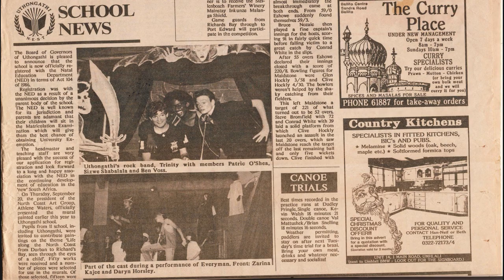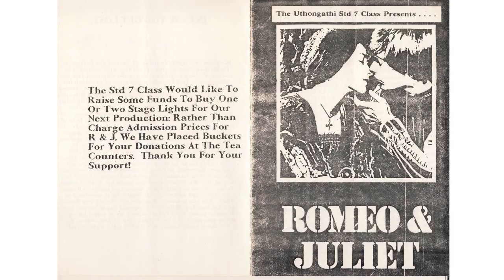Memories (Radio Zulu 1990) | Trinity - Uthongathi School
Memories featuring Sizwe Shabalala - 2024 Release

Rock on in peace brother  ~ Sizwe Shabalala 22 June 1973 - 5 January 2017. Sizwe was an amazingly talented, funny, intelligent, creative, musical, loving, kind, generous human being.

It was a privilege to have called him a friend and I miss him everyday. Shortly before he was murdered, we were planning to reunite and share the thing we both loved, performing and creating music.

I first met Sizwe at Uthongathi School in 1987. What an amazing experience for all the children of different colours and backgrounds to be able to learn together in school.

Hard to imagine but back in 1987 multi racial equal schooling was against the law. The spirit and ethos of Uthongathi School will live on forever through the hearts and minds of the founders, the teachers and the students.

Our radio debut back in 1990 on Radio Zulu. Sizwe's father Sam Shabalala was a senior producer at Radio Zulu based at the SABC studios in Durban and he organised a recording session for the three of us. We were so nervous and overwhelmed by the hugeness of the studio. Sound booth up there and Ben had to play in the drum room and we couldn't see each other. + add the cans for recording - all a first for us.

Thanks for the memories! :) Musicians: Drums: Ben Voss, Vox/Keyboard: Sizwe Shabalala, Vox/Guitar: Patrick O'Shea